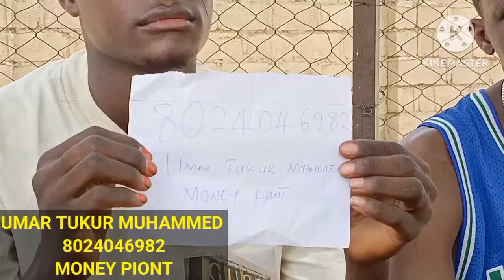kungiyar kudawa Takasa Tana TaimKawa yan Damben kudu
Mazaje Trado Tashar ce da zata ringa kawo muku wasannin dambe iri daban daban wanda ake yi a duk fadin naijeriya.